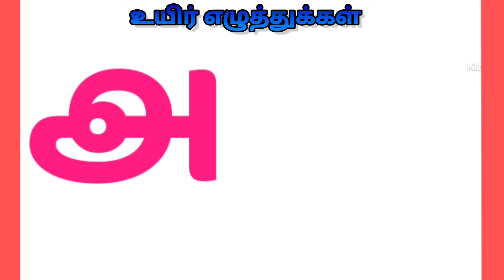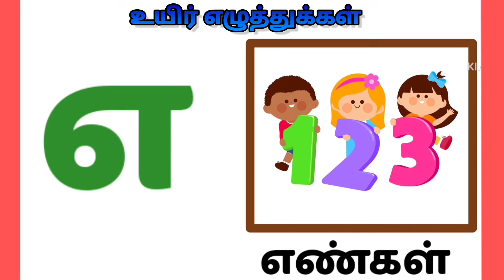உயிர் எழுத்துக்கள் |Uyir Ezhuthukkal| Tamil alphabet for Kids|அஆஇஈ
Uyir eluthukkal-அஆஇஈ/ தமிழ் எழுத்துக்கள் uyireluthukkal tamilalphabets @TinyFlixToddler

உயிர் எழுத்துக்கள்-அஆஇஈ/ தமிழ் எழுத்துக்கள்
அஆஇஈ ஈ
அஆஇஈஉஊ ஊ

Fun and Interactive Tamil Vowels Learning for Kids: This video will help kids learn Tamil vowels with the help of colorful pictures and video clips. The entire teaching process is in Tamil, making it easier for kids to understand and retain the information.

Learn Tamil Vowels with Engaging Visuals: With the use of visual aids and video clips, kids will have a blast learning Tamil vowels. The video is entirely in Tamil, ensuring that kids are immersed in the language as they learn.

 Interactive Tamil Vowel Lesson for Kids: This video features a step-by-step guide to learning Tamil vowels, using pictures and video clips to engage kids and make the learning process fun. The teaching is entirely in Tamil, helping kids grasp the language more effectively.

 Colorful Tamil Vowels Teaching for Children: With the aid of vibrant visuals and video clips, kids will be able to easily learn Tamil vowels. The entire lesson is in Tamil, providing an immersive experience for children to pick up the language more effortlessly.

 Engaging Tamil Vowels Tutorial for Kids: This video is packed with colorful pictures and video clips to make learning Tamil vowels an enjoyable experience for kids. The teaching is entirely in Tamil, allowing children to fully immerse themselves in the language.

Tamil eluthukkal
Tamilezhuthukkal
Tamil vowels
Tamil Consonants
அஆஇஈ
அஆஇஈஉஊஎஏஐஒஓஔஃ
கஙசஞடணதநபமயரலவழளறன
க்ங்ச்ஞ்ட்ண்த்ந்ப்ம்ய்ர்ல்வ்ழ்ள்ற்ன்
க்+அ=க
Bomma tv
Chutti TV
Bomma padam
Bommachannel
Potato song
Uralaikilangusong
Dosaiammadosai
Chuttibomma